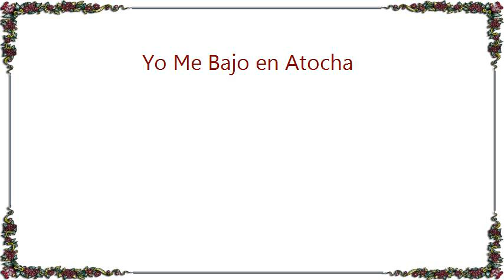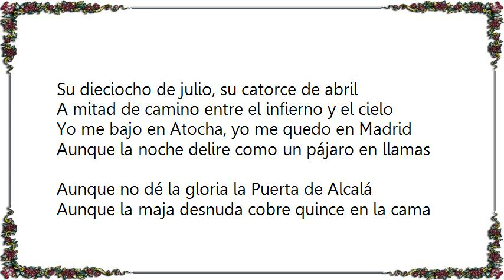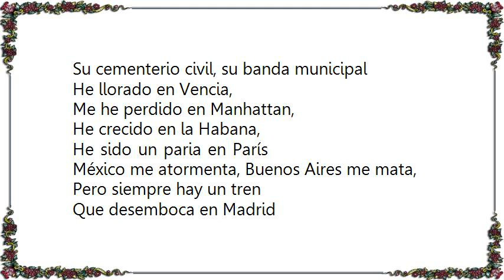Joaquín Sabina - Yo Me Bajo en Atocha Lyrics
[Lyrics Joaquín Sabina - Yo Me Bajo en Atocha]
Con su boina calada, con sus guantes de seda,
Su sirena varada, sus fiestas de guardar,
Se vuelva usted mañana, su sálvese quien pueda,
Su partidita de mus, su fulanita de tal

Con su todo es ahora, con su nada es eterno,
Con su rap y su chotis, con su okupa y su skin,
Aunque muera el verano y tenga prisa el invierno,
La primavera sabe que la espero en Madrid

Con su otoño Velázquez, con su Torre Picasso,
Su santo y su torero, su Atleti, su Borbón,
Sus gordas de Botero, sus hoteles de paso,
Su taleguito de hash, sus abuelitos al sol

Con su hoguera de nieve, su verbena y su duelo,
Su dieciocho de julio, su catorce de abril

A mitad de camino entre el infierno y el cielo
Yo me bajo en Atocha, yo me quedo en Madrid

Aunque la noche delire como un pájaro en llamas
Aunque no dé la gloria la Puerta de Alcalá
Aunque la maja desnuda cobre quince en la cama
Aunque la maja vestida no se deje besar

Pasarela Cibeles, cárcel de Yeserí­as,
Puente de los Franceses, tascas de Chamberí­
Ya no sueña aquel niño que soñó que escribí­a,
Corazón de Marí­a, no me dejes así­

Corte de los Milagros, Virgen de la Almudena,
Chabolas de uralita, Palacio de Cristal,
Con su no pasaran, con su vivan las caenas
Su cementerio civil, su banda municipal

He llorado en Vencia,
Me he perdido en Manhattan,
He crecido en la Habana,
He sido un paria en Parí­s
México me atormenta, Buenos Aires me mata,
Pero siempre hay un tren
Que desemboca en Madrid

Pero siempre hay un niño que envejece en Madrid,
Pero siempre hay un coche que derrapa en Madrid,
Pero siempre hay un fuego
Que se enciende en Madrid,
Pero siempre hay un barco que naufraga en Madrid,

Pero siempre hay un sueño
Que se despierta en Madrid,
Pero siempre hay un vuelo de regreso a Madrid